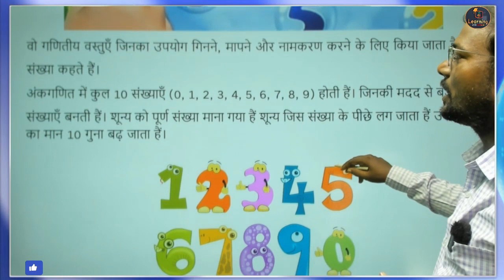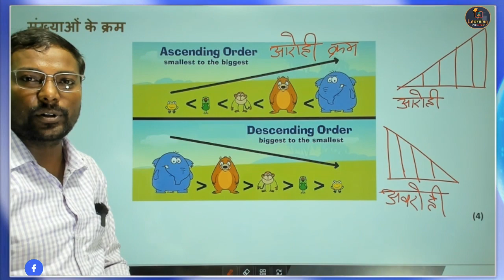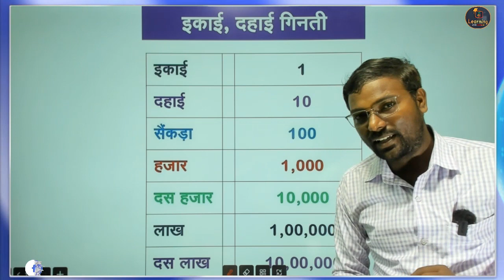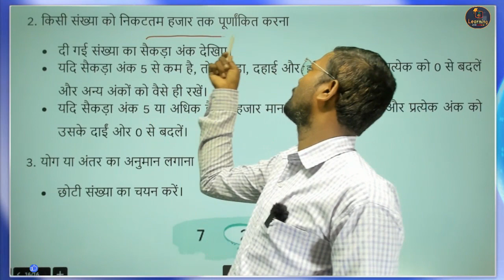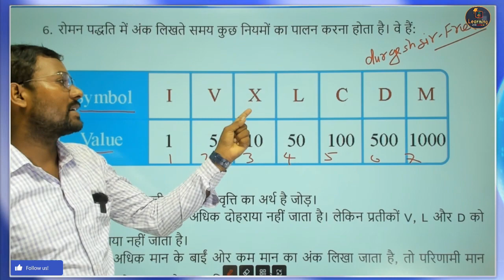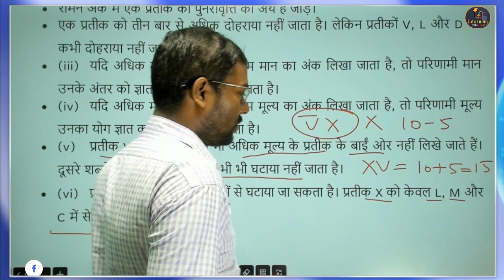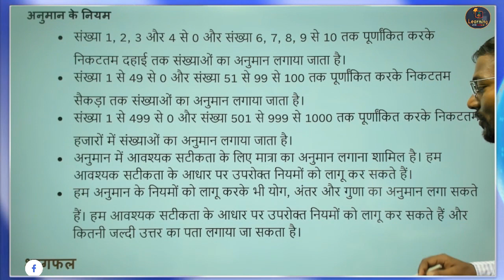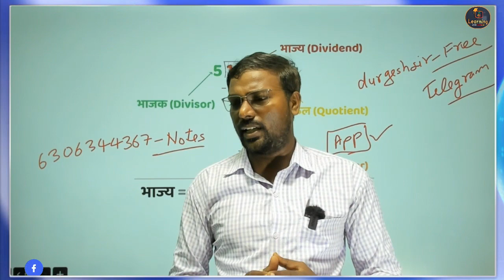Maths -संख्या पद्धति l Class 6 Maths NCERT Exemplar Series Chapter 1 ll NCERT Mathematics Class VI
Class 6 Maths NCERT Exemplar Series by durgesh sir , Mathematics Class VI, NCERT Solutions Class 6 MATHS,
ncert math class 6 chapter 1, Maths, संख्या पद्धति, math Class 6th Hindi Medium, NCERT | CBSE | RBSE | Class-6 | गणित | पूर्ण संख्याएँ | परिचय

ncert maths,
ncert maths solution,
ncert maths classes,
ncert solution academy,
ncert book math,
ncert math class,
ncert math,
ncert maths of class 6,
ncert maths of class 7th,
ncert of maths class 8,
ncert of maths class 9,
ncert of maths class 10,
एनसीईआरटी कोचिंग मैथ्स,
एनसीईआरटी मैथ्स क्लास सेवंथ,
ncert ka maths,
ncert school coaching,
ncert corner,
एनसीईआरटी मैथ्स बुक,
ncert maths all chapters,
maths ncert all important questions,
maths ncert all examples,
एनसीईआरटी मैथ्स सॉल्यूशन,
क्लास मैथ्स,
10th ncert maths,
10 ncert maths,
12 ncert maths chapter 1,
11th ncert maths,
11th class ncert maths chapter 1,
5th ncert maths,
ncert maths 6th class chapter 1,
ncert maths 6th class,
ncert maths 6 to 8 for ctet,
ncert maths 6 to 8,
ncert maths 6 to 10,
6 ncert maths chapter 1,
6th class ncert maths chapter 1,
6th ncert maths chapter 1,
6th class ncert maths chapter 1 hindi,
6th ncert maths,
6th class ncert maths book,
ncert maths 7th class,
ncert maths 8th class

ncert math class 6 to 10 in hindi,
ncert math class 6 to 12 in hindi for upsc,
ncert math class 6 algebra,
ncert math class 6 chapter 1 exercise 1.2 in hindi,
ncert math class 6 chapter 14.6,
ncert math class 6 chapter 1 exercise 1.1 in hindi,